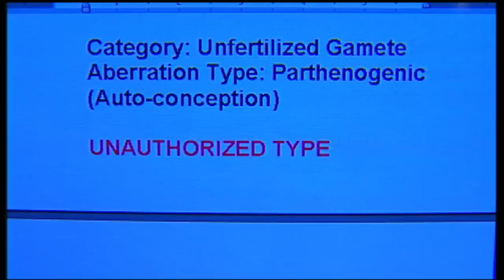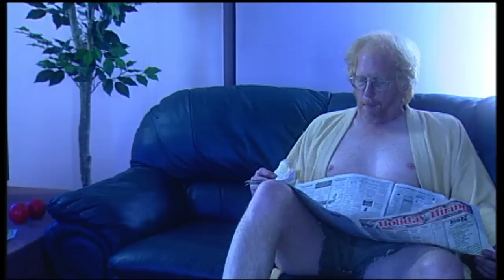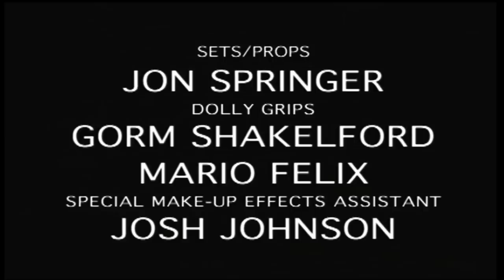Heaven 17 - Supernatural Teenage Virgins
Sci-Fi Short